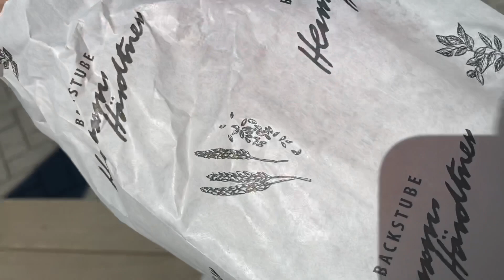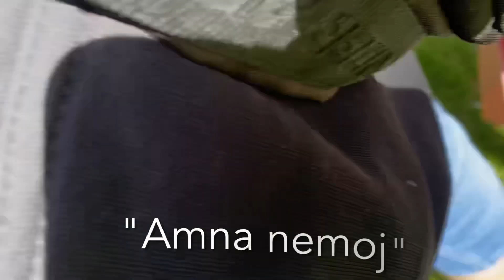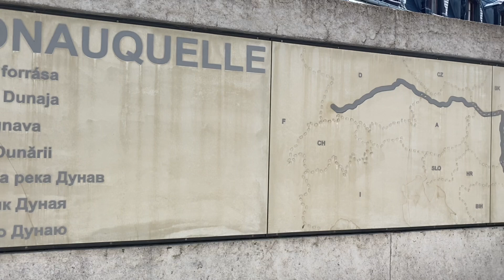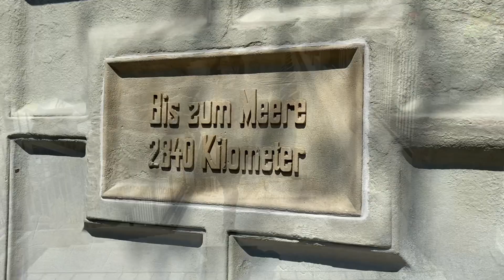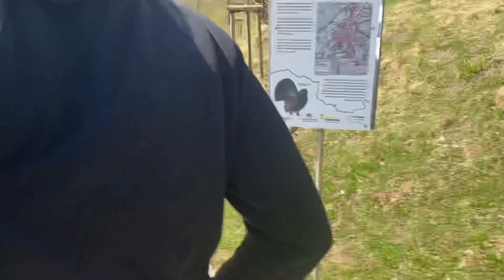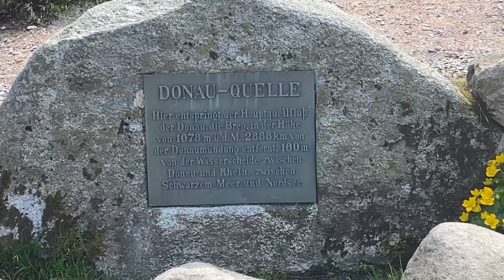VLOG: Schwarzwald - tamo gdje izvire Dunav 🤍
Hvala što me pratite i podržavate moj rad.